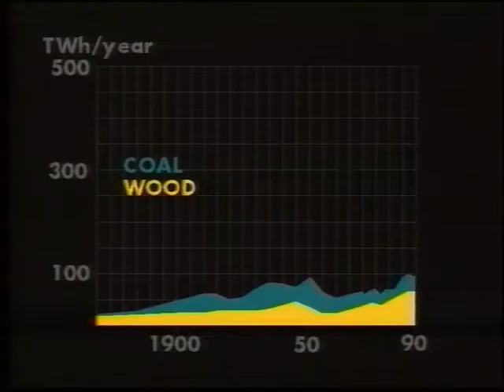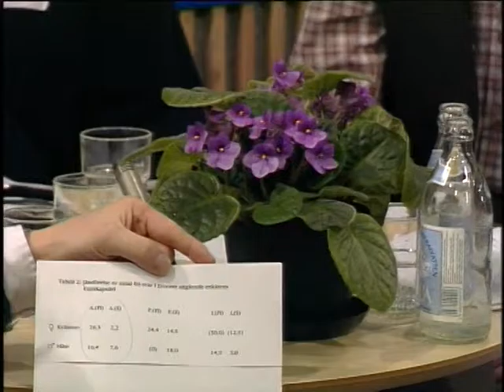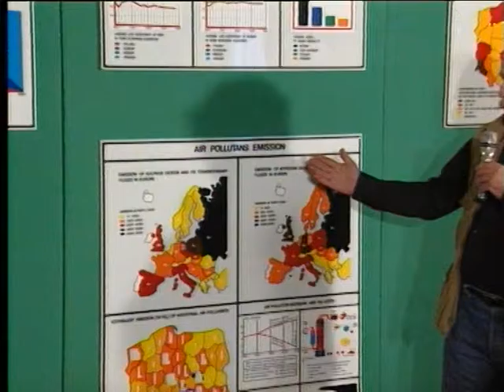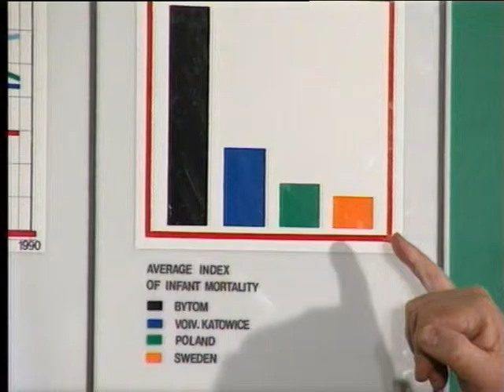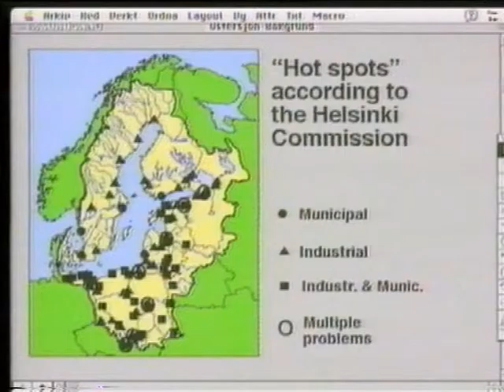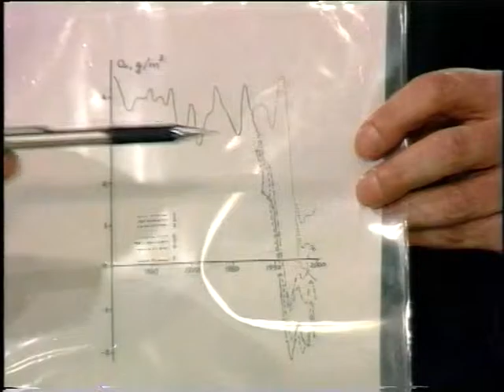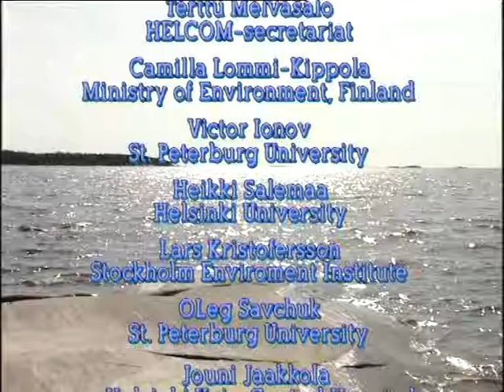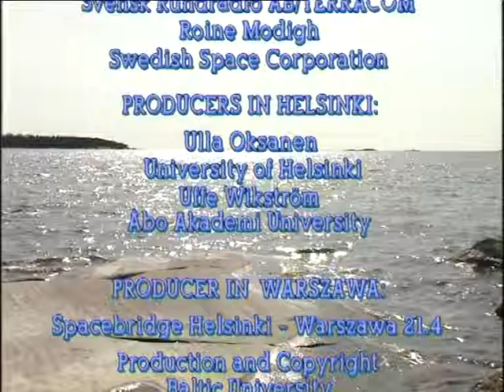Baltic Sea Environment 12: Environmental, economy, health and politics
BSE 12
Spacebridge between Helsinki and Warsaw.
Producers: Jan-Olof Fällman, Lars Rydén.

Participants:
Lars Rydén, Director, The Baltic University Programme, Uppsala University.
Risto Ihamuotila, Rector, University of Helsinki.
Adam Hulanicki, Vice Rector, University of Warsaw.
Artur Magnuszewski, Dr., University of Warsaw.
Madeleine Granvik, student, Uppsala University
Grazyna Lebkowska, High School of trading, Warsaw.
Andris Spricis, Assoc. Prof., University of Latvia, Riga.
Lars Kristofferson, Stockholm Environmental Instotute.
Oleg Savchuk, Assoc. Prof., State Oceanographic Institute, St. Petersburg.
Witold Lenart, Assoc. Prof., University of Warsaw.
Terttu Melvasalo, Helcom DSecretariat.
Andrzej Kowalczewski, Assoc. Prof., University of Warsaw.
Jouni Jaakkola, Helsinki University Central Hospital.
Henryk Kirschner, Prof., Medical Academy of Warsaw.
Victor Ionov, Assoc. Prof., St. Petersburg State University.
Jussi Uotila, Helsinki University.
Martin Lodenius, Helsinki Universioty.
Anna Kalinowska, University of Warsaw.
Camilla Lommi-Kippola, Ministry of Environment, Finland.
Heikki Salemaa, Helsinki University.
Anna Kubova, Agricultural University of Nitra.
Andrzej Jakubiak, Technical University of Warsaw.

Duration: 01.54.39.